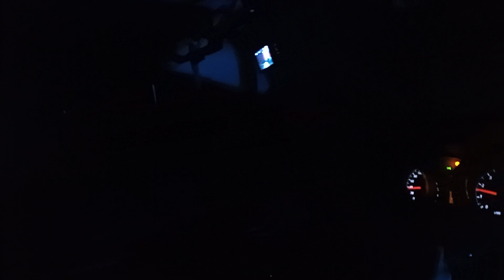PLARIDEL BYPASS ROADS DRIVING HIGHWAY'S CAR 🛣️ BRYCE TRINIDAD SEPTEMBER 14 2023 LET'S TO GO